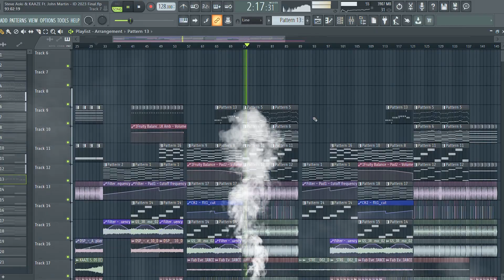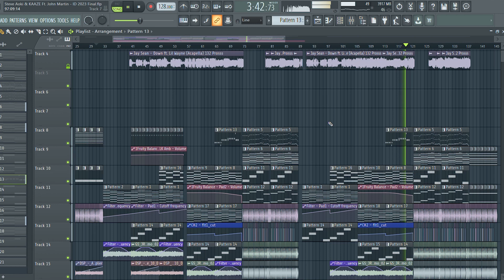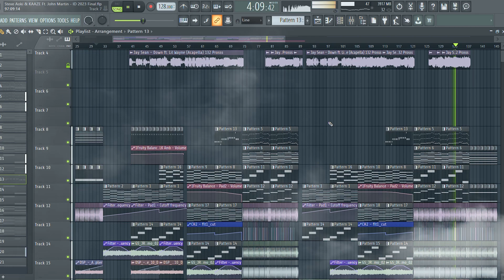Steve Aoki & KAAZE Ft. John Martin - Won’t Forget This Time FULL REMAKE